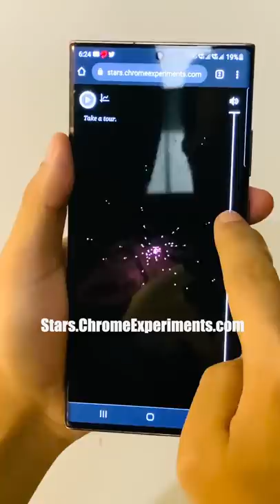GAZAB ऐसा नजारा कहीं देखने को नही मिलेगा 😍😍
GAZAB HAI ऐसा नजारा कहीं देखने को नही मिलेगा 😍😍